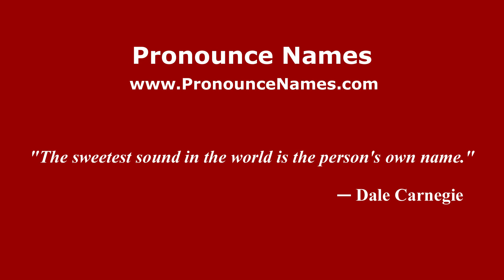How to pronounce La Mazmorra (Mexico/Mexican Spanish) - PronounceNames.com